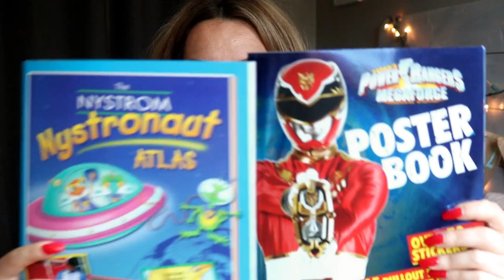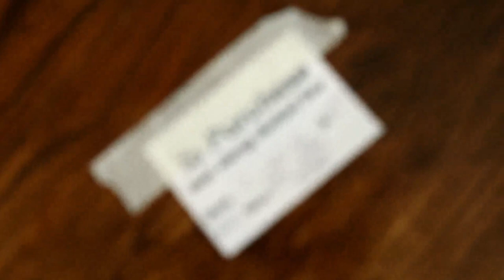HUGE GOODWILL HAUL 2018 / THRIFT STORE FINDS / DANIELA DIARIES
WELCOME BACK!!

I wanted to share with you a massive thrift store haul.  I went shopping at goodwill and found the best deals! Home decor, clothes and furniture!!

I love a good bargain and I love watching people get one too! I hope you guys enjoy!!

my favorites are the colon tea, profit tea and relax

the detox mask and face oil is amazing!